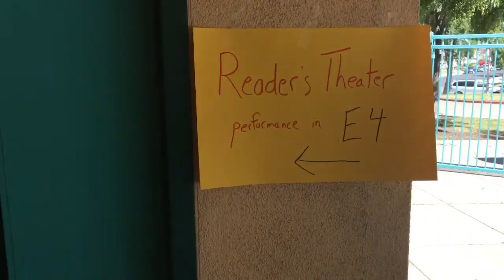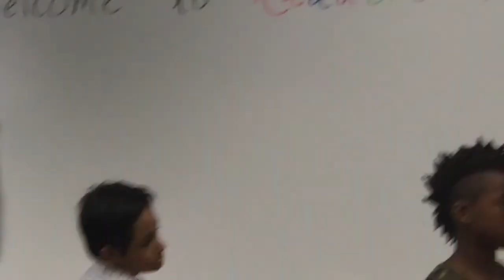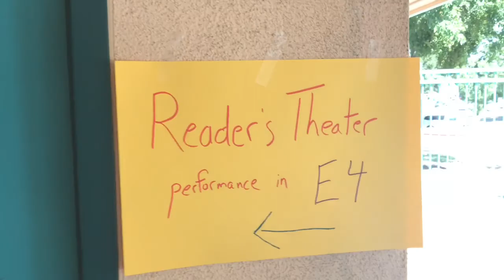I Couldn't Find Chisom!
The Duct Tape Escape Challenge II